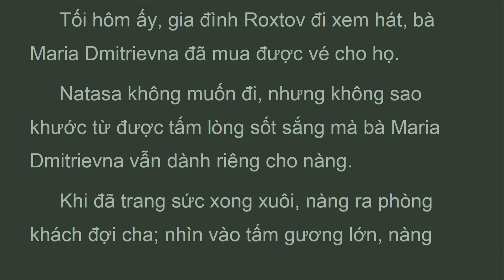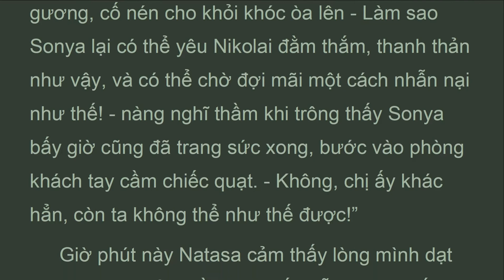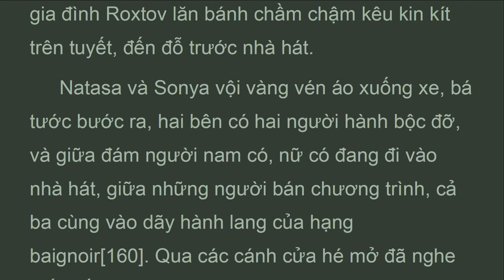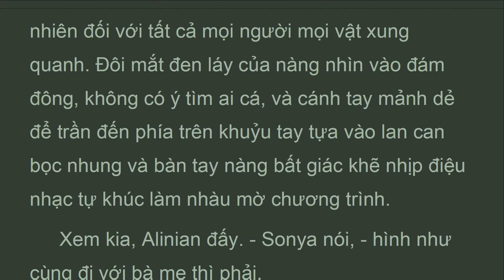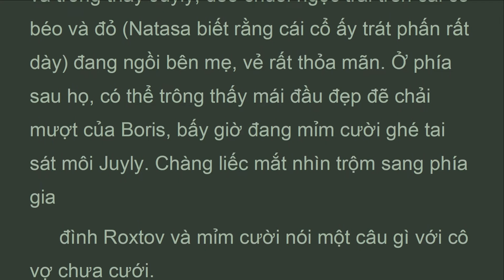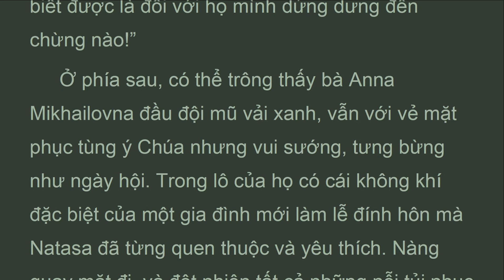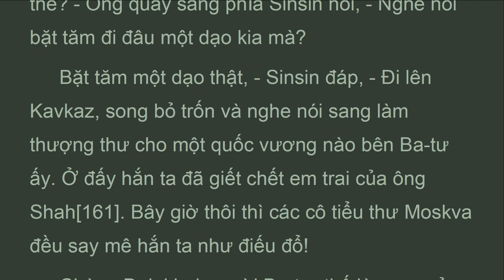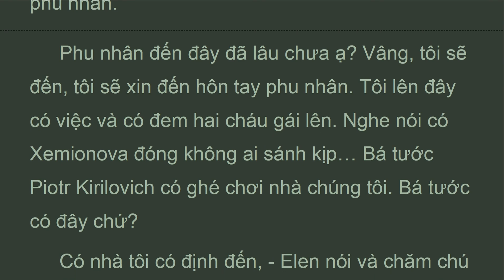CTHB_P8_08_Tập 8, Chương 8, Chiến Tranh và Hòa Bình, Lev Tolstoy (Dec 2021)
Chương 8
 Tối hôm ấy, gia đình Roxtov đi xem hát, bà Maria Dmitrievna đã mua được vé cho họ.
 Natasa không muốn đi, nhưng không sao khước từ được tấm lòng sốt sắng mà bà Maria Dmitrievna vẫn dành riêng cho nàng.
 Khi đã trang sức xong xuôi, nàng ra phòng khách đợi cha; nhìn vào tấm gương lớn, nàng thấy mình xinh, rất xinh, và lại càng thấy buồn hơn nữa; nhưng nỗi buồn của nàng bây giờ dìu dịu, ngọt ngào và đầy trìu mến.
 “Trời ơi, giá chàng ở đây, thì ta sẽ không như trước nữa, không có cái vẻ e lệ ngốc nghếch nữa, ta sẽ khác hẳn, ta sẽ ôm lấy chàng, nép vào người chàng, ta sẽ bắt chàng nhìn ta với đôi mắt tò mò, tìm kiếm, như chàng vẫn thường nhìn, rồi ta sẽ làm cho chàng phải cười như dạo nọ. Đôi mắt của chàng - Ta thấy đôi mắt của chàng rõ quá - Natasa nghĩ thầm - Ta việc gì phải nghĩ đến cha và em chàng: ta chỉ yêu một mình chàng, mỗi mình chàng thôi, với đôi mắt, với khuôn mặt ấy, với nụ cười rắn rỏi đồng thời lại trẻ con của chàng… Không, tốt hơn là đừng nghĩ đến chàng, đừng nghĩ nữa, quên đi, quên hẳn đi trong thời gian này. Ta không chịu nổi cảnh chờ đợi này, ta sẽ khóc ngay cho mà xem” - và nàng rời khỏi tấm gương, cố nén cho khỏi khóc òa lên - Làm sao Sonya lại có thể yêu Nikolai đằm thắm, thanh thản như vậy, và có thể chờ đợi mãi một cách nhẫn nại như thế! - nàng nghĩ thầm khi trông thấy Sonya bấy giờ cũng đã trang sức xong, bước vào phòng khách tay cầm chiếc quạt. - Không, chị ấy khác hẳn, còn ta không thể như thế được!”

Lev Tolstoy
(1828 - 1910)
Tập 8